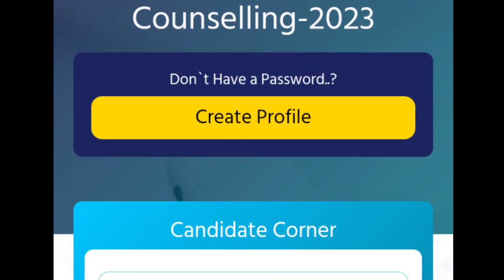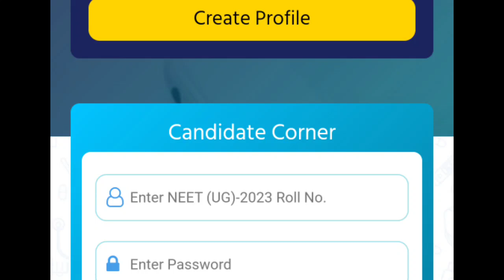Madhya Pradesh NEET 2023 Counseling Started | Madhya Pradesh NEET Counseling Started Full Explaining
Is video me ham aapko Madhya Pradesh NEET 2023 Ka Counseling Started ke update full details me batane vaale hai.